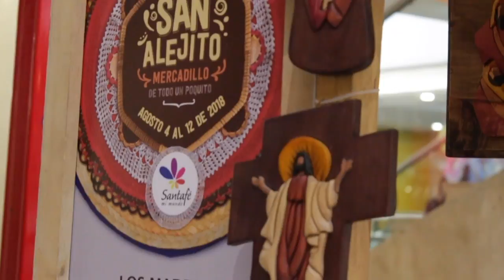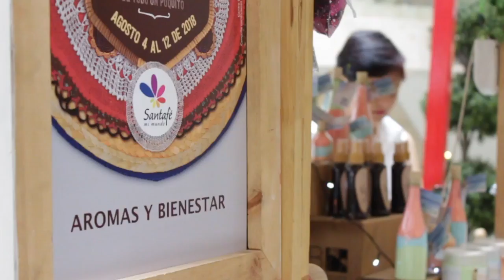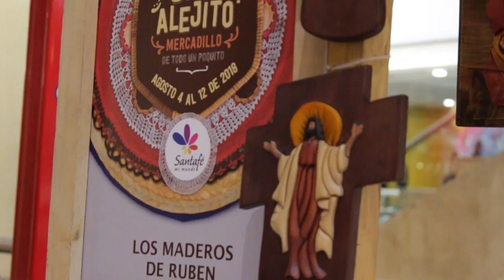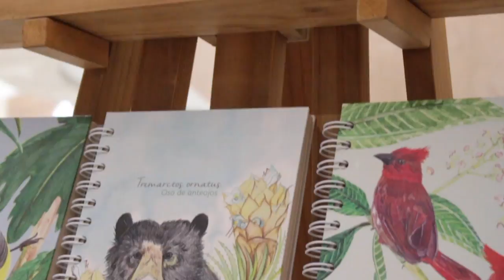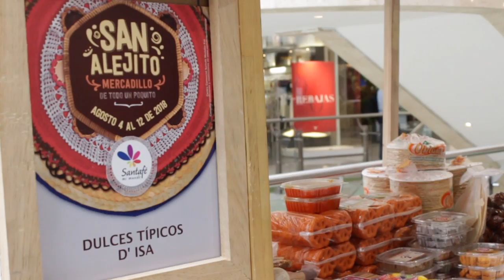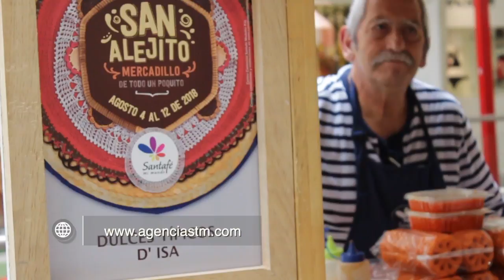Emprendimiento, Transformación Digital y Renovación mental - [Negocios en Tm] ®